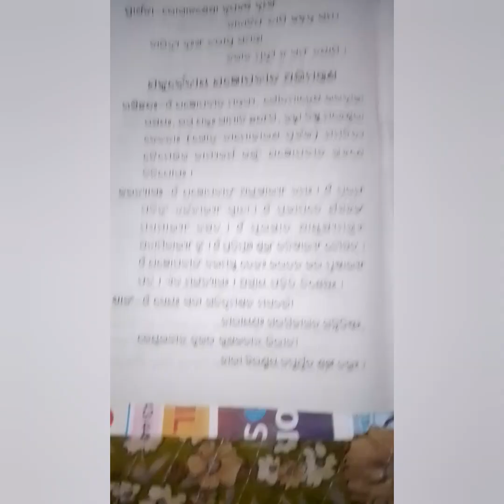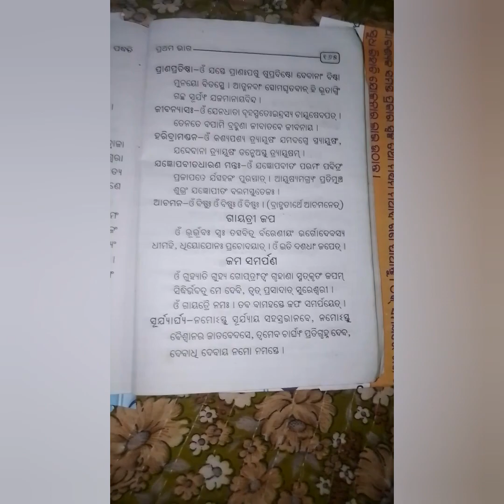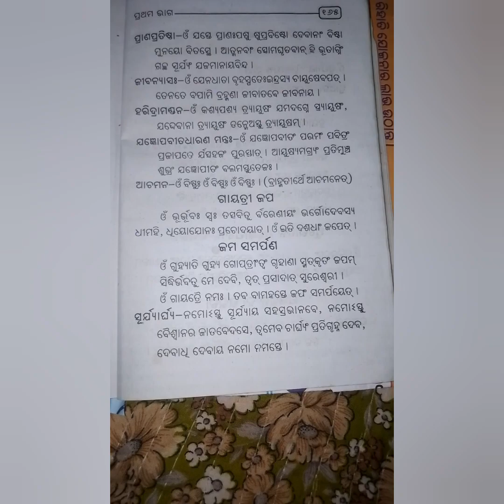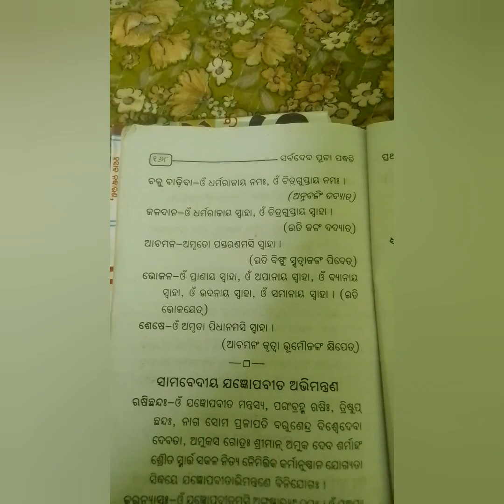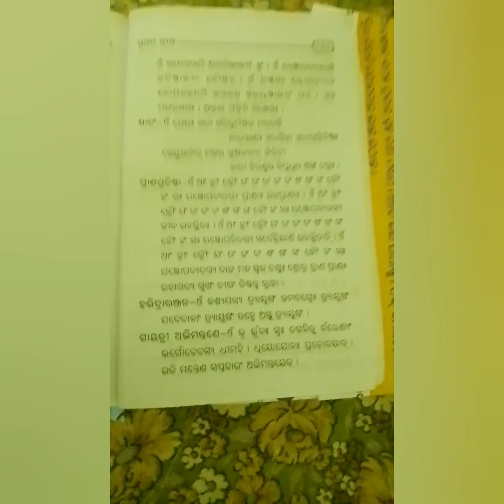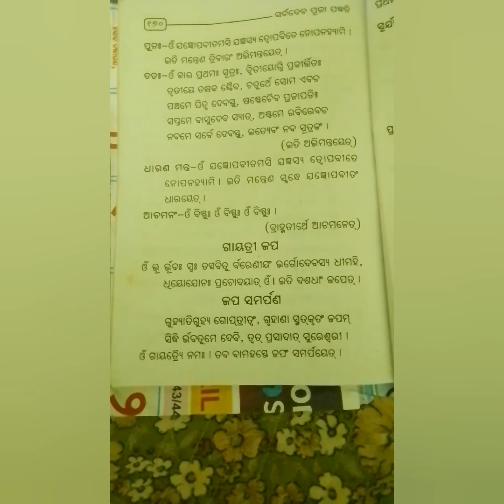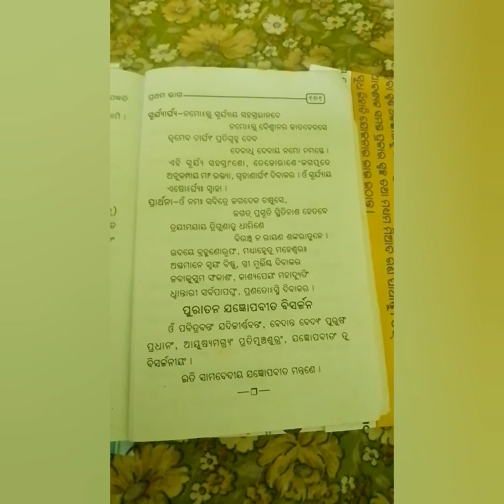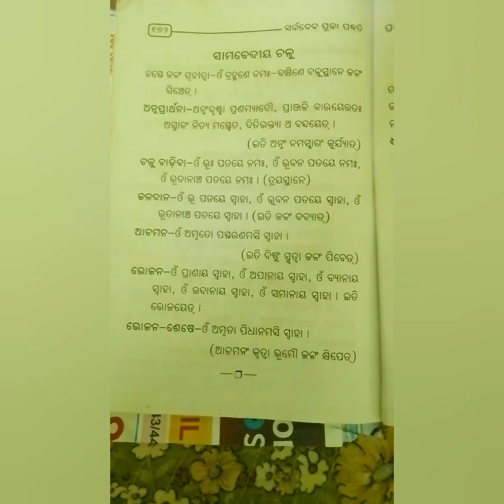ପଇତା ଲଗାଇବା ମନ୍ତ୍ର ଓ ବିସର୍ଜନ ଵିଧି